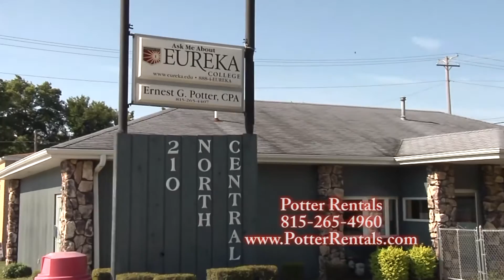Potter'sRentals Super Saturday 2015